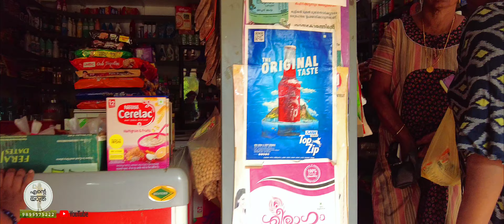1745 🏘️ ഏന്തയാർ വീട്ടിൽ ഇന്ന് മാങ്ങ പറിക്കൽ 🍋 അക്കു 😍